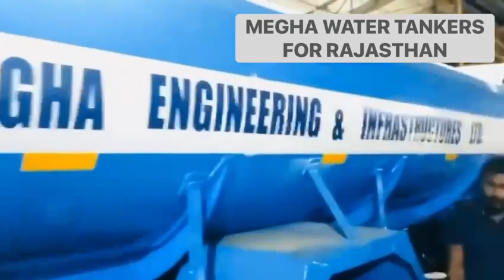Amma Water Tankers